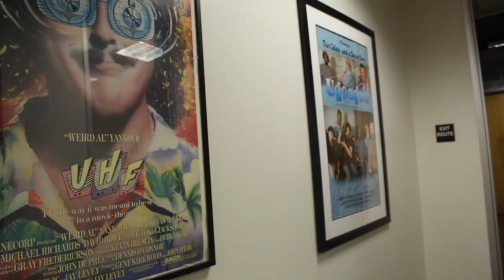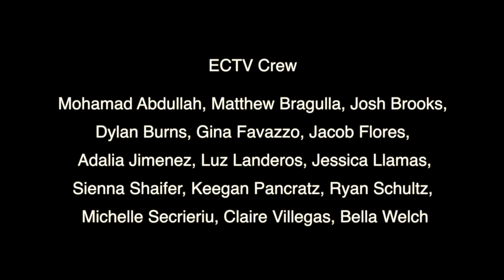ECTV - Immigrants, Erica Fernandez Zamora